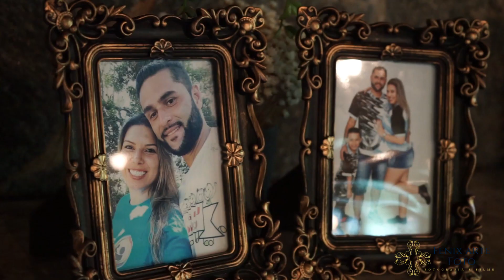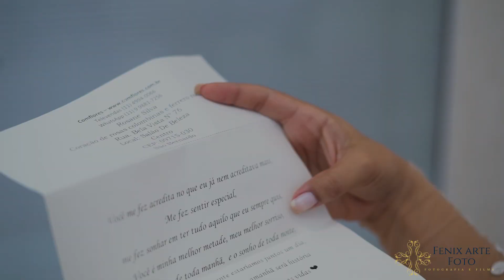Casamento no Buffet Recanto Flor da Vila - Fenix Arte Foto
Rosane e Amauri no Recanto Flor da Vila com a Fenix Arte Foto